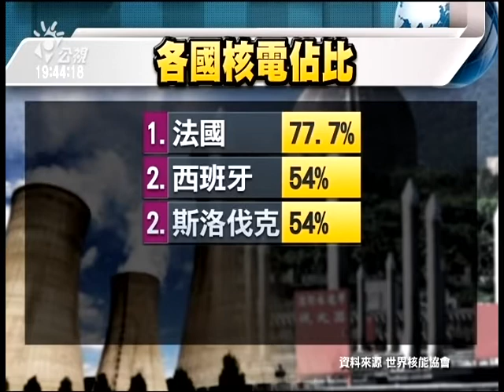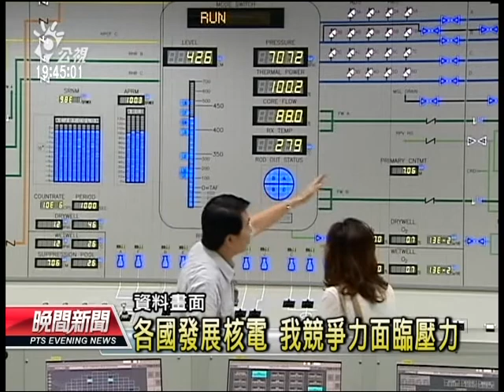20130719 公視晚間新聞 全球31國用核電 14國67機組興建中